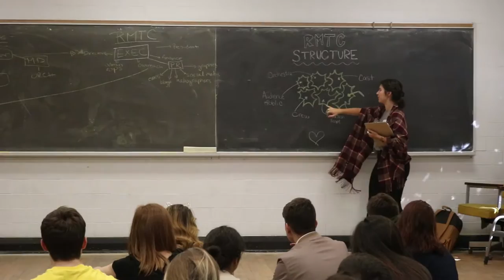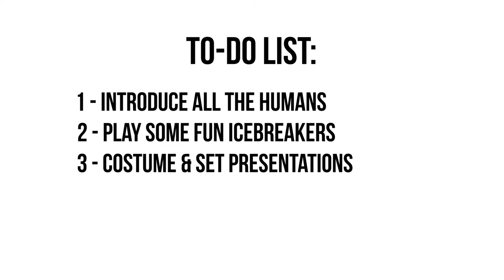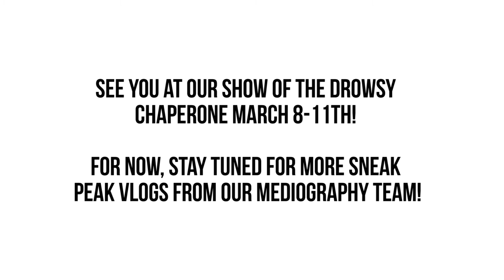Ryerson MT's The Drowsy Chaperone - Production Vlog One